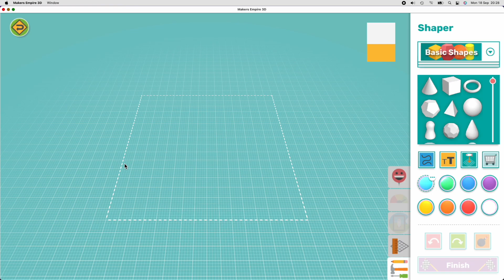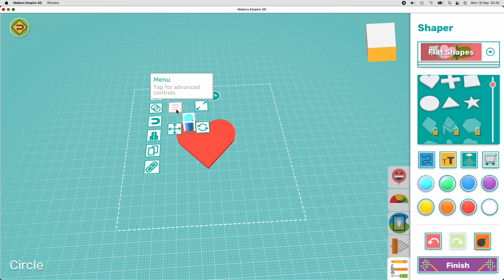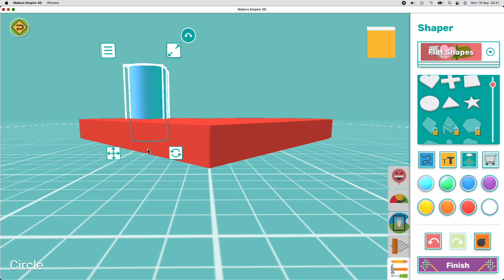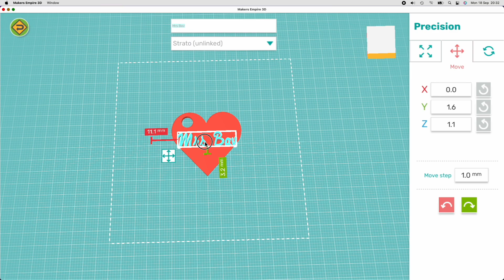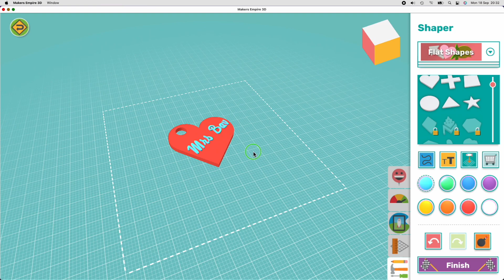Mr Bav Makes a Keyring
Using Makers Empire to design a simple keyring for Mrs Ohnoitsmrbav. Pause and rewind/ rewatch when necessary.

This video addresses these Learning Intentions:

I can import a shape
I can resize and move a shape
I can use the "cut" function
I can add text
I can group shapes together
I can request a 3D print of my design